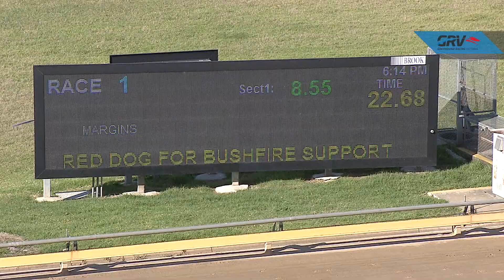WBL THU 30 JAN 20 R1